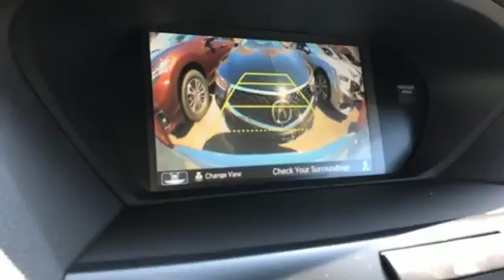New 2018 Acura TLX Framingham Natick Marlborough MA, MA A004805 - SOLD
Year: 2018
Make: Acura
Model: TLX
Trim: 2.4L
Engine: 2.4L DOHC 16V
Transmission: 8-Speed Dual-Clutch
Color: White
Interior: Ebony
Stock #: A004805
VIN: 19UUB1F53JA004805
Backup Camera, Bluetooth, Smart Device Integration, Integrated Navigation System w/Voice Activation, Automatic Ride Control Suspension, Blind Spot Sensor, Collision Mitigation Braking System with Forward Collision and Rear Collision Warning, Tire Specific Low Tire Pressure Warning, Heated Front Seats -inc: 10-way power adjustment driver's seat w/power lumbar support and 4-way power adjustment passenger's seat, Tilt/Telescoping Steering Column, Illuminated Front Cupholder, Compass, Valet Function, Remote Releases -Inc: Power Cargo Access and Power Fuel, HomeLink Garage Door Transmitter, Cruise Control w/Steering Wheel Controls, Distance Pacing w/Traffic Stop-Go, Multi Zone Auto-Climate Control Air Conditioning w/Gps Linked, Illuminated Locking Glove Box, Full Cloth Headliner, Day-Night Auto-Dimming Rearview Mirror, Driver And Passenger Visor Vanity Mirrors w/Driver And Passenger Illumination, Cargo Area Concealed Storage, Tracker System, Delayed Accessory Power, Outside Temp Gauge, Perimeter Alarm with Engine Immobilizer, 2 12V DC Power Outlets, Wheels: 17" x 7.5" Machine-Finished Aluminum Alloy, Express Open/Close Sliding And Tilting Glass 1st Row Sunroof w/Sunshade, Body-Colored Power w/Tilt Down Heated Side Mirrors w/Convex Spotter, Manual Folding and Turn, Speed Sensitive Rain Detecting Variable Intermittent Wipers, Black Grille w/Chrome Surround, Programmable Projector Beam Led Low/High Beam Daytime Running Auto High-Beam Headlamps w/Delay-Off and Perimeter/Approach Lights.

Address:
500 Worcester Road Route 9 E